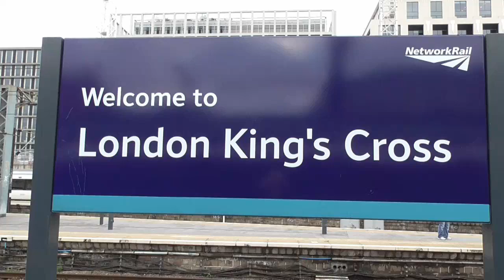87002 on Caledonian Sleeper ECS Duties, at London Kings Cross, Sat.18th August 2018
Couple of runs to collect the empty beds, after diversions from the West to the East Coast side of the railway network, with Euston being closed for upgrades !!
1st clip to collect the Glasgow/Edinburgh. 5E35
2nd Clip collecting the Aberdeen.5E43
TOP GB DRIVER !!